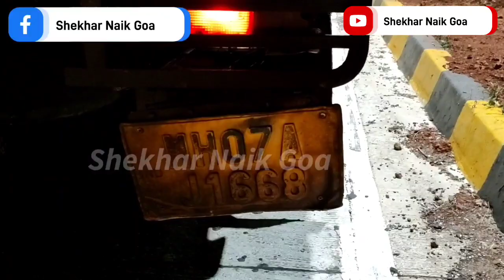Accident near petrol pump Guirim highway between four vehicles.